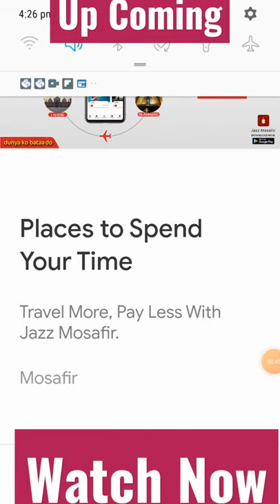Unicorn Donut Maker | Chef is Cooking Donuts For You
GAMING STUDIO PRESENTS:
Ms Rainbow wants to make unicorn food in the donut games! Would you like to bake some good donuts in the sweet empire for her? That’s the way how to become a good dessert maker: you should practice more in the bakery games! Little kids colored donuts in the bake shop! They seemed have more fun in baking doughnuts than in cooking cakes! I’ve decided to build my bakery empire in this donut game! You can start the fun kitchen food maker game and baking games now.

Bakery Food Games Features:
1.Look! Donut dush! It’s super fun to see that in a girls game! Wanna compete with me? Come on! I’m always the winner in the food making games for girls!
2.Wow, you have donut tap in the sweets game! What can you get from it? Pretty cream? Milk? Colorful sprinkles? Let’s go crazy with cooking unicorn food first in the baker shop! That is the best creative games for kids.
3.To be the best chef in our baking game, let’s begin from the donut fries! Emm…you want to bake it in the fun games for girls? No problem!
4.See what a trendy unicorn donut you have cooked in kitchen game for girls&boys! Add glitter horns, colorful candies, and sweet icing on it. Nice job! Candy girl can get the sweet dessert in the bakeries shops!
5.Be the sugary chef, what’s your donut targets? You’ve no idea now? Anyway, roll donuts dough for making food first in the free girl games. Wow! Unicorn kids love your desert! Could you allow them to have a taste like eat cakes in the coking games?
6.Christmas donut shop is open! I can get my best gift in the sweet games now! Trust me! They have the best sweet maker in the Christmas game for girls.
7.Donut offers tasty smell, satisfied happiness when you take your first bite in good games for girls!
8.Time to let your colorful imagination run wild in the cool games for girls! Hey, gently donut hit! You don’t make cakes! You’re cooking my new delicious desserts in my own bakery!
9.Free baker is trying strawberry frosting and chocolate candies to decorate the kuchen in the girly games. Show your design talent in the fun girl games!
10.Desserts maker suggests little chef to learn how to make sweet pastry in the free children games.

It is so much fun to make mobile fast food in the sweet bakery empire. Wanna enjoy yourself with games girl in the bakery town?
Download this DONUT game for girls TODAY!